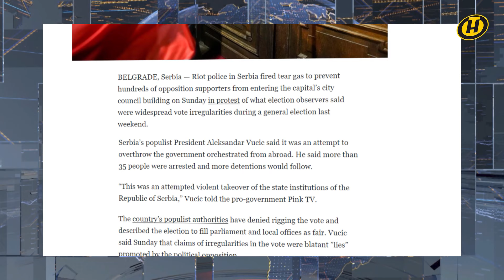МАЙДАН ПО-СЕРБСКИ: как оппозиция ночью парламент захватывала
Неспокойно в эти праздничные дни в Сербии. Ночью оппозиция попыталась захватить парламент. Не удалось. Отстояли. Президент Вучич собрал экстренное заседание Совбеза. Заявил, что никакой революции нет, но есть внешний фактор и попытка разрушить суверенитет.
Тень Майдана в Белграде видят и политологи. Чем Западу не угодил глава Сербии, несмотря на его поддержку избирателями? Причины и следствие.